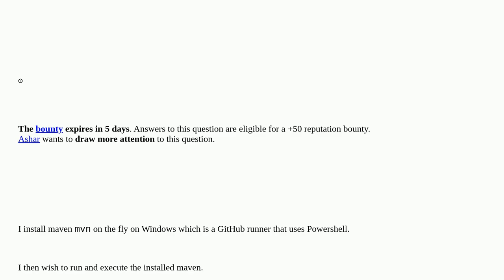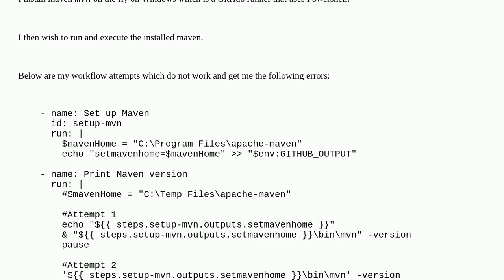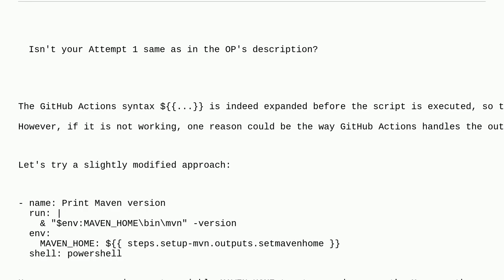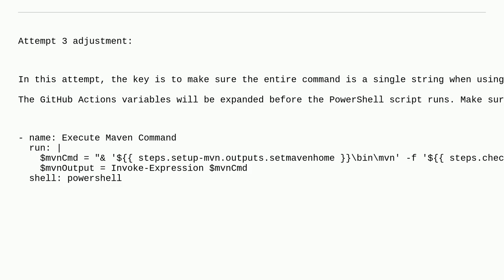Unable to execute maven mvn command having whitespace in absolute path using GitHub Actions workflow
A special thanks goes out to the community

  github-actions maven powershell